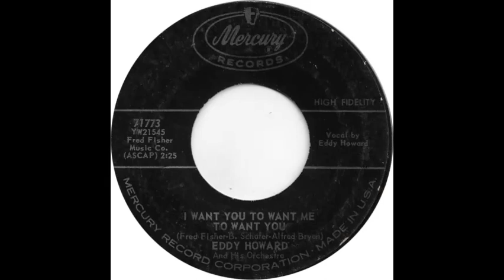Eddy Howard (I Want You To Want Me To Want You)